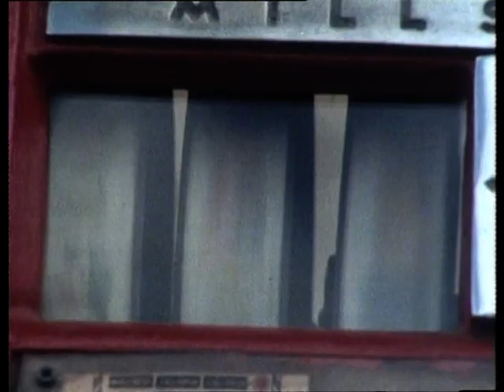Neil Innes - Love is Getting Deeper - Innes Book of Records 1980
Nick Cabaret sings the song without the hee haws the way God meant it when He gave Neil that song in the first place! From Innes Book of Records, original air date 9 June 1980